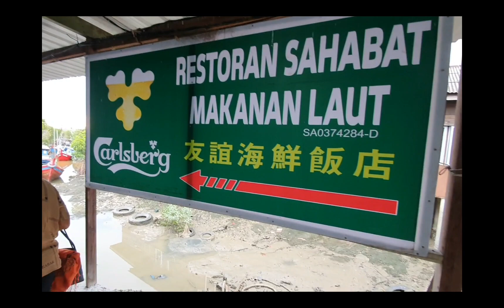品味(第157集):(Tanjung karang) ,Selangor,Melaysia.丹弄加冷美食，友谊海鲜饭店。甜酸螃蟹，妈蜜苏東仔，奶油虾羔，三味炸黑鲳。家庭乐吃喝玩乐半日游。[品味人生]